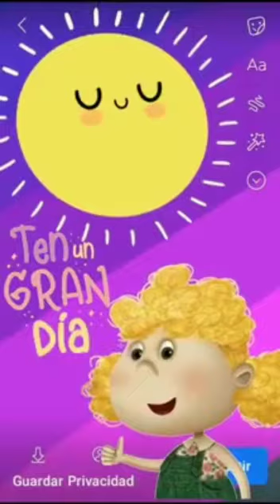ten un gran día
Video de Lilia